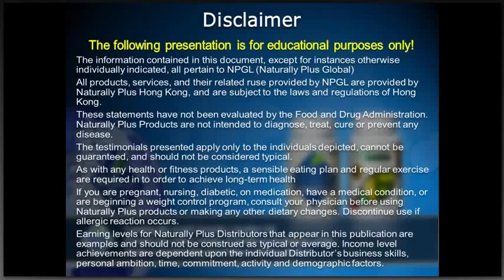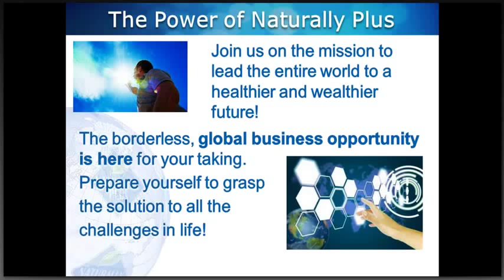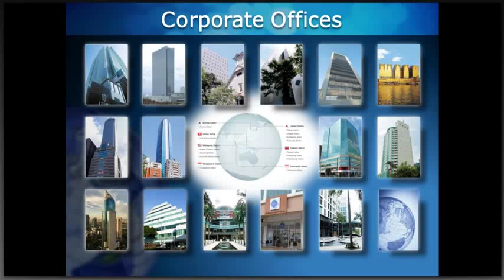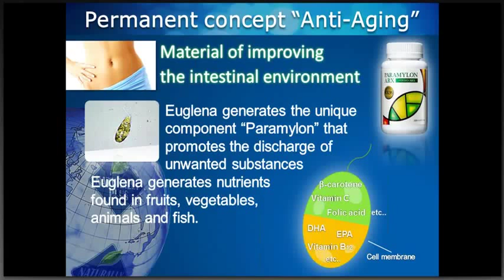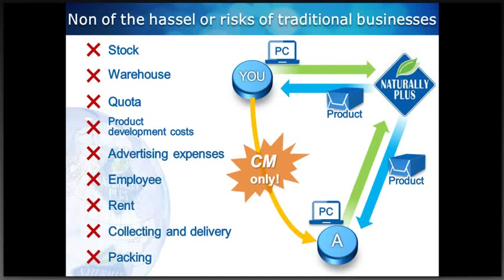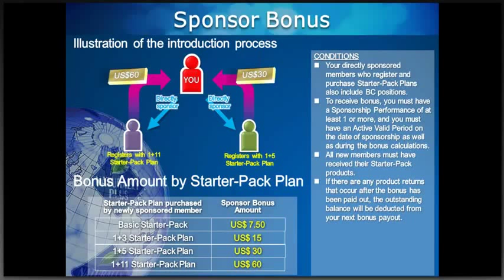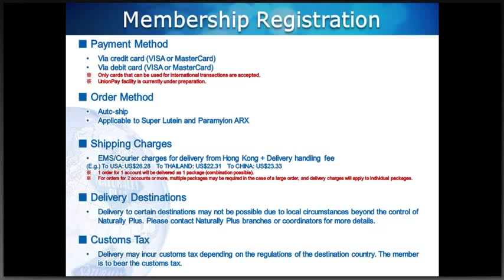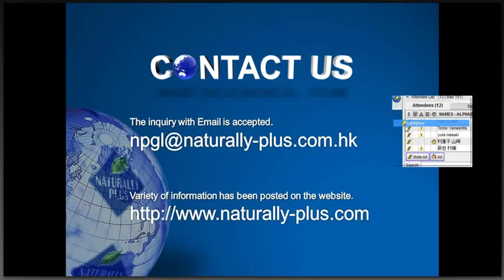Naturally-Plus NPGL Web Seminar borderless business model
Naturally Plus Global is a global healthcare company that provides quality nutritional supplements and business opportunities to people living in over 150 countries and regions. View our videos to learn to learn more about our products and services.

skype:takayukinp1969